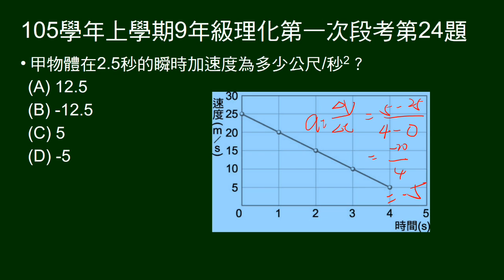105學年上9年級理化一段第24題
問2.5秒瞬時加速度。